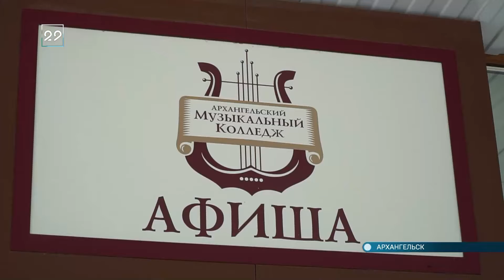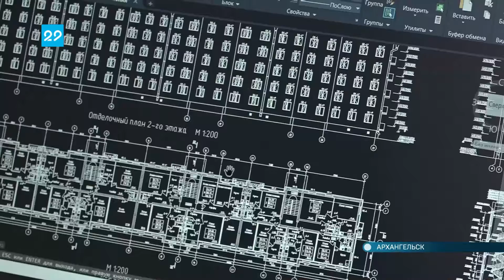13.07.2021 Трудоустройство студентов